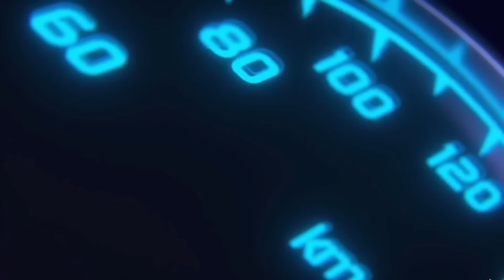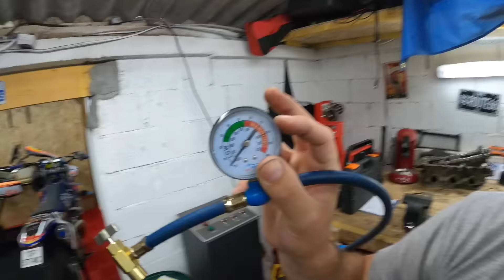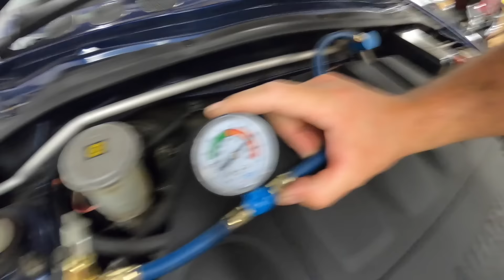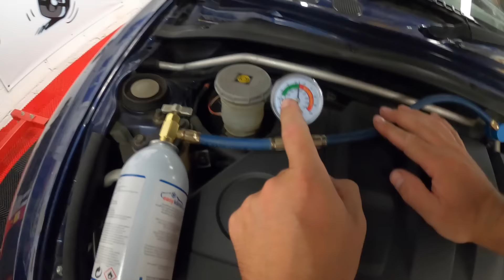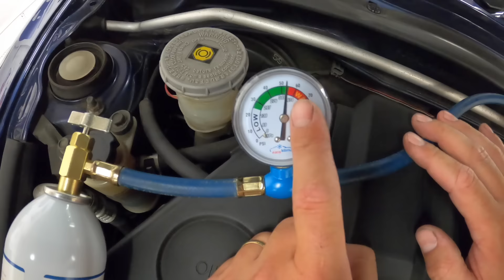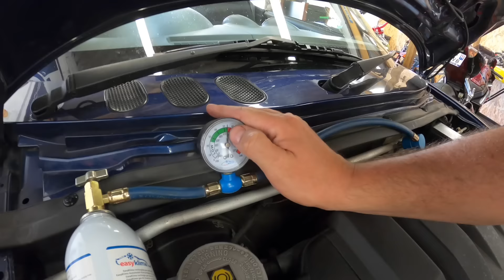fonctionnement et réparation d'une climatisation!👍recharger sa clim soi-même pour 20€😱avec Lunaris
Les amis, aujourd'hui je vous montre comment fonctionne la clim sur votre véhicule, je vous apprend à la diagnostiquer et à comprendre son fonctionnement. Lunaris nous ramène sa copen afin de diagnostiquer sa climatisation et la recharger!
recharger soit même sa clim pour 20€ et légalement.

⭐️Nos partenaires:

💥10% offert sur la totalité de votre commande avec le mot GLB à mentionné dans votre demande de devis